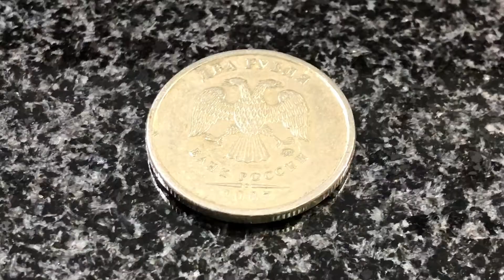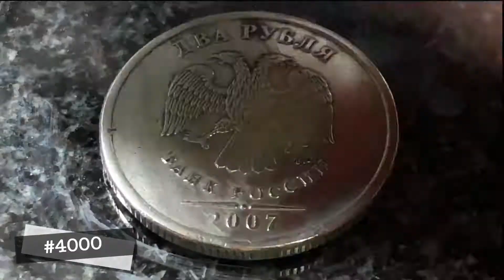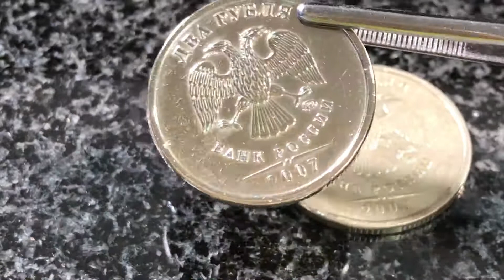No.50 [Overwhelming presence of an eagle] Polished 2 rubles in Russia (2/2)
Please register your channel here!

[About abrasives used (may not be used)]
# 1000 liquid compound (yellow)
No. 4000 Picard
No. 8000 （Liquid compound (green)
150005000 Liquid compound (light blue)
Polished cloth
The number indicates the roughness in the abrasive. Finer as the number increases.
[About music in this video (may not be used)]
【Finally】
If you can't see the video beautifully, change the image quality of YouTube to 720p or 1080p and it will be beautiful! (Be careful as you will use the communication capacity!)